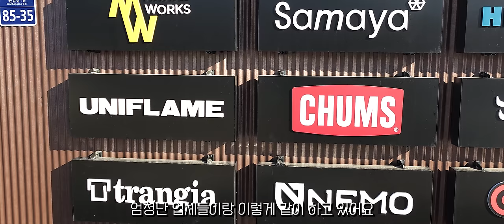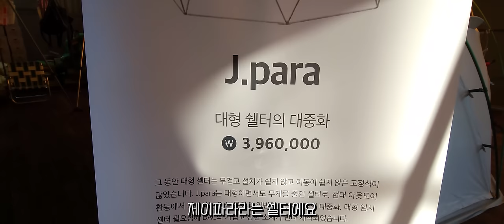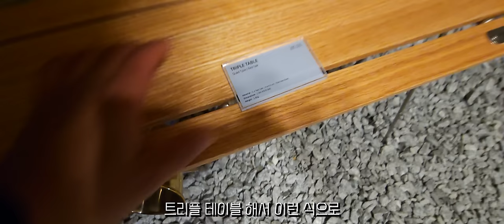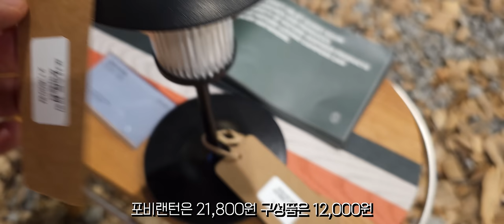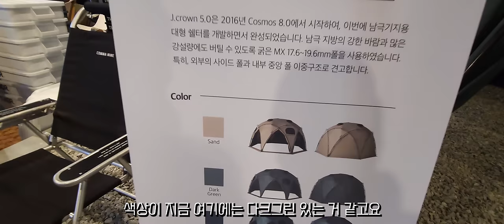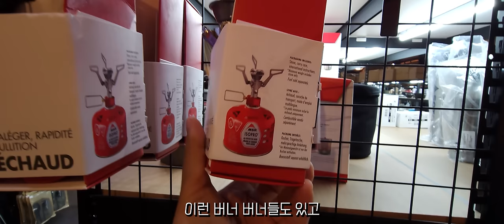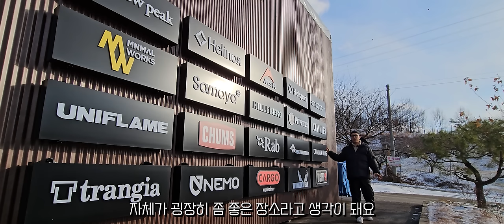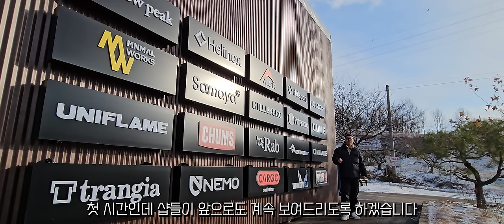[샵들이] 캠퍼라면 꼭 가봐야 할 2024년 캠퍼의 성지ㅣ품절되어 보기 힘든 캠핑용품들 다 있는 캠핑샵ㅣ이런 제품도 있다고?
짠! 짠! 짠캠핑~! 🍻